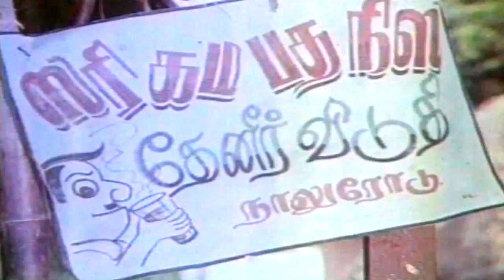Anni En Deivam - Surlirajan Best comedy Ever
Watch Annien Deivam Tamil Movie Comedy Scenes